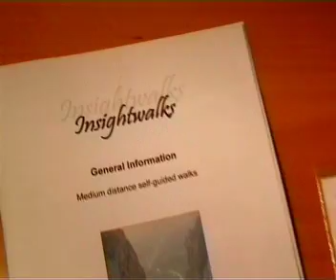Spain walking holidays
This video provides a brief insight into walking holidays in this beautiful and unspoilt area in the South East of Spain, near Valencia.

AuthenticHolidayFilms.com
filming and editing: Thomas Reissmann